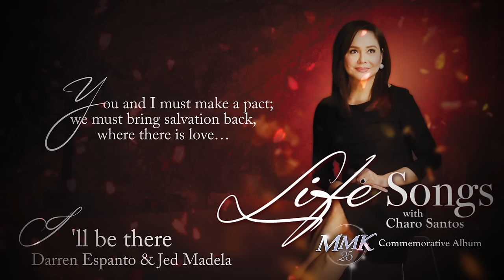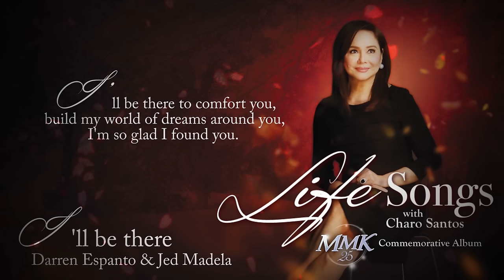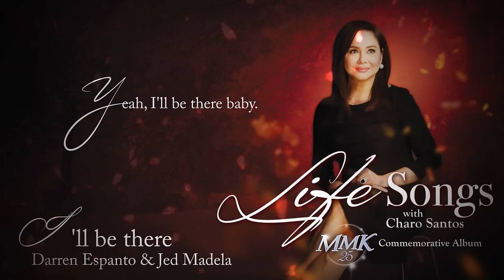I'll Be There - Darren Espanto and Jed Madela (Lyrics)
Life Songs (MMK 25 Commemorative Album)

Words and Music by Berry Gordy Jr., Bob West, Hal Davis, Willie Hutch
Arranged by Karel Honasan
Drums by Mike Alba
Guitars by Janno Queyquep
Bass by Karel Honasan
Lead Vocal Arrangement by Jonathan Manalo
Back-up Vocals & Arrangement by Yosha Honasan
Mixed & Mastered by Dante Tañedo